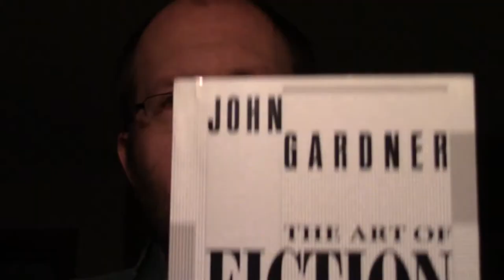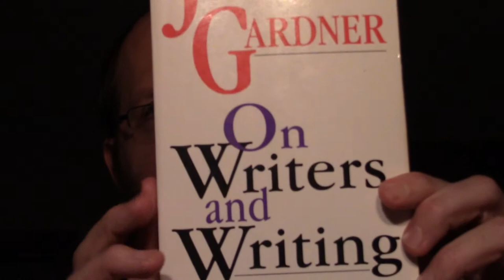John Gardner - Writer's Vlog 2